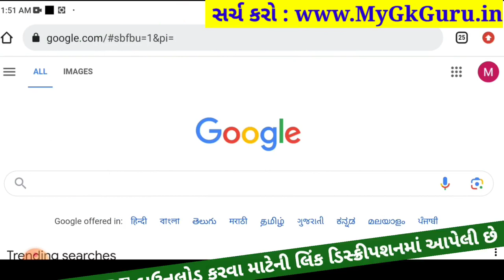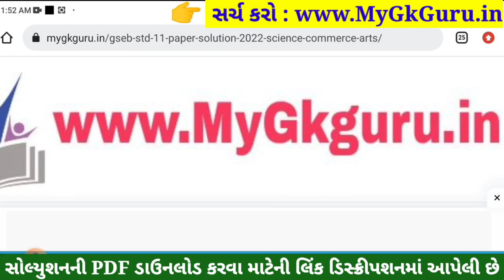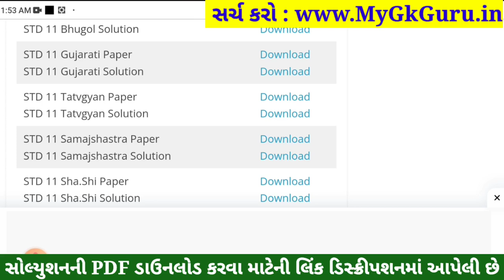STD 11 Tatvagyan Paper Solution 2023 50 Marks, STD 11 Tatvagyan First Exam Paper Solution 2023 STD11